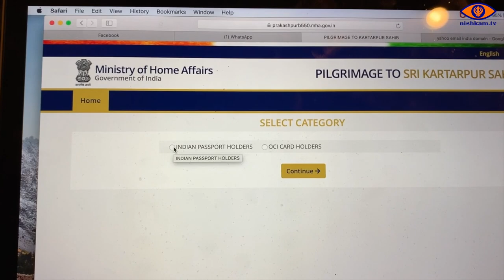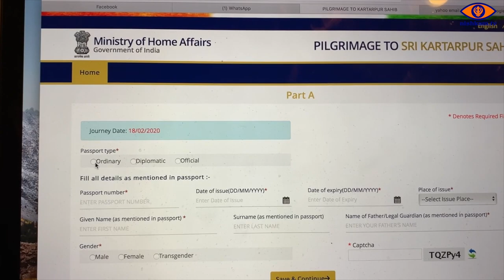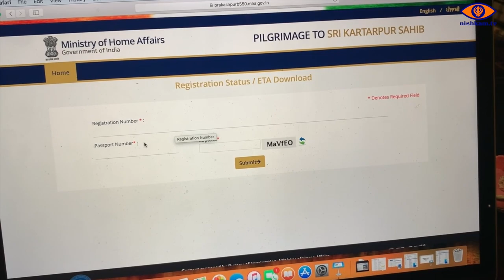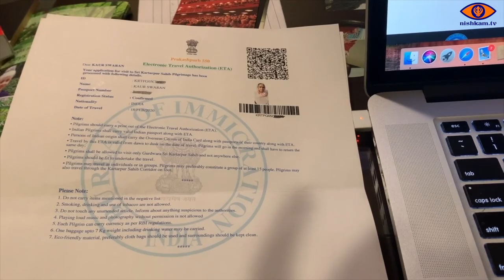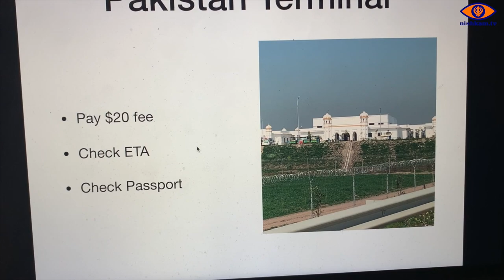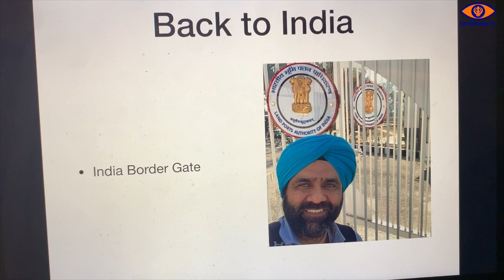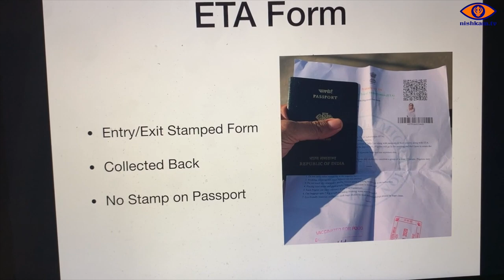Pilgrimage to Sri Kartarpur Sahib. How to Apply Online. For Indian Passport Holders. In Punjabi.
In this video, Davinder Singh Garcha, who recently visited the Gurdwara Kartarpur Sahib in Pakistan, explains how to apply online for the visa-free border crossing for Indian passport holders connecting this Gurdwara Sahib to the border with India.

This video is in Punjabi.

The Kartarpur Corridor (Punjabi (Gurmukhi): ਕਰਤਾਰਪੁਰ ਲਾਂਘਾ, (Shahmukhi)/Urdu: کرتارپور راہداری‎) is a visa-free border crossing and secure corridor, connecting the Gurdwara Darbar Sahib in Pakistan to the border with India. The crossing allows Sikh devotees from India to visit the Gurdwara Sahib in Kartarpur, 4.7 kilometers (2.9 miles) from the India–Pakistan border without a visa, creating a link which allows pilgrims holding Indian passports and OCI cardholders to easily visit both the Kartarpur shrine and Gurdwara Dera Baba Nanak on the Indian side of the border.